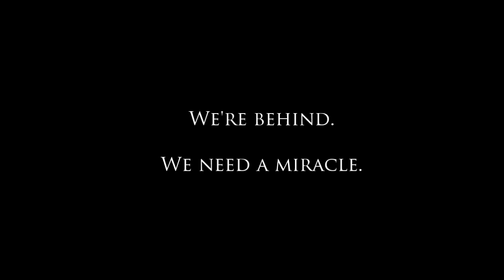We Need a Miracle [League of Legends]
Branching out a bit into other games, tell me what you think!